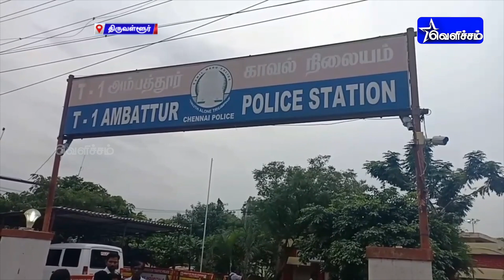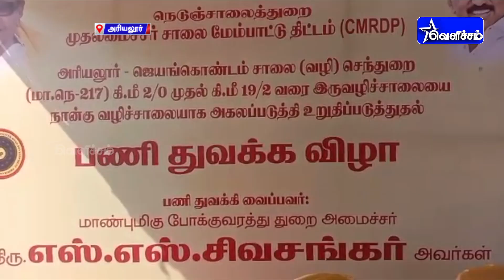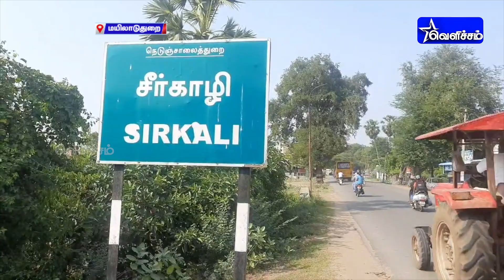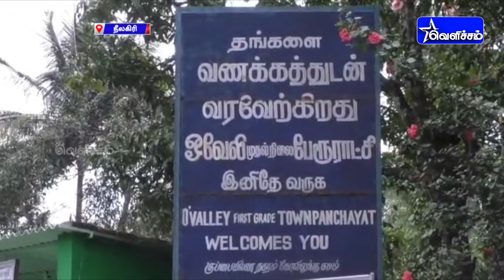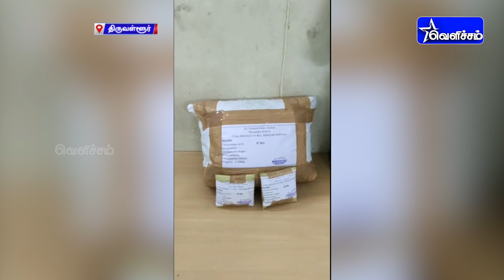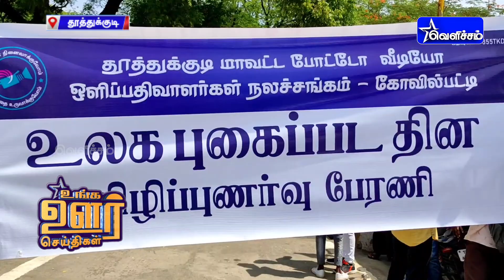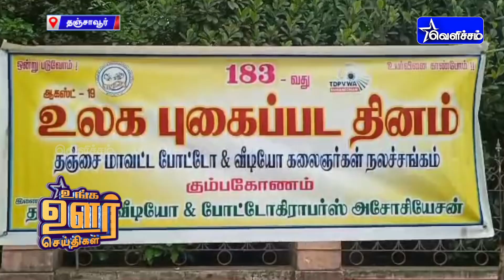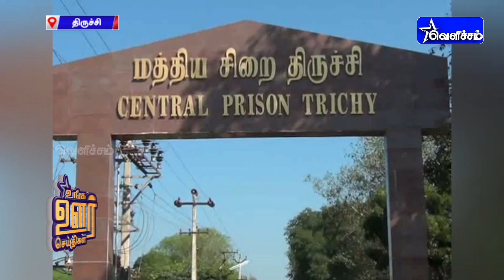உங்க ஊர் செய்திகள்| Unga Oor Seithigal | 19-08-2022 | 7.30 PM | VelichamTV